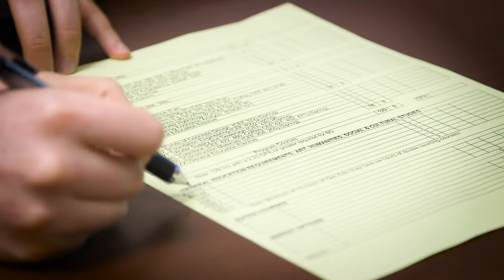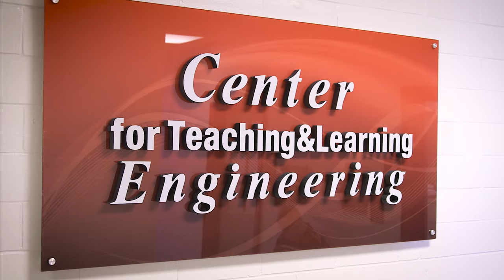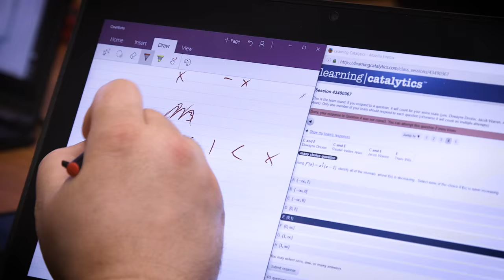The J.B. Speed School of Engineering at the University of Louisville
Educational excellence is a key goal of the J.B. Speed School of Engineering's Strategic Plan and the primary mission of the Department of Engineering Fundamentals. One teaching focus is the newly designed first year sequence: Engineering Methods, Tools and Practice I and II, (ENGR 110/111.)  ENGR 111 culminates in a “hands-on” project where students work in a “maker-space” called the Engineering Garage.  This is part of Speed’s Institute for Product Realization (IPR) which also houses an Additive Manufacturing Center that trains professionals.

The IPR is contiguous with GE’s FirstBuild Microfactory. In this authentic engineering environment students will work in teams using 3D printers, tools and Arduinos to build a small scale power plant. The faculty team works closely with the Student Success and Cooperative Internship teams managed by the Dean of Academic and Student Affairs. As a result, students will attend advisor-developed workshops on time-management and self-efficacy, and attend panel discussions with prospective cooperative internship employers.